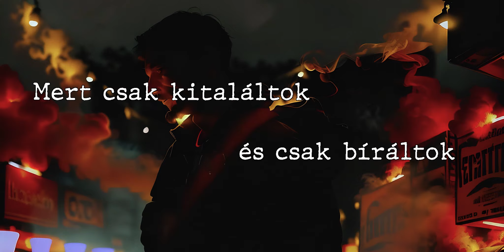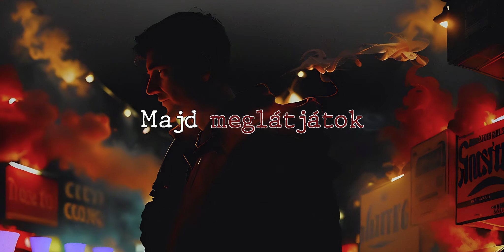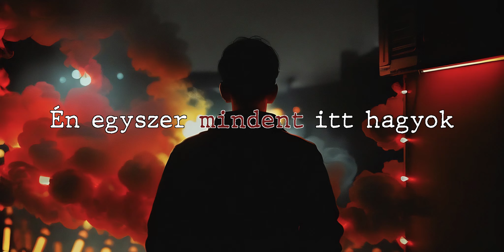GD:ON - Mindent itt hagyok (Rácz Gergő) [Metál Feldolgozás]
Ének, scream: Csárádi Róbert
Hangszerelés, ének: Gedeon Máté

Producer, keverés, masztering: Gedeon Máté

Eredeti zene, szöveg: Rácz Gergő

A feldolgozás a "Kezemben a fény" című debütáló lemezen is megtalálható.

DALSZÖVEG

Én egyszer mindent itt hagyok
Többé vissza sose fordulok
És azután már sose hátrálok
Majd meglátjátok
És senkire se hallgatok
És átnézek majd rajtatok
Mert csak kitaláltok és csak bíráltok
Majd megbánjátok

Nem láttátok sosem a könnyem
Így azt hiszitek, hogy nekem minden
Mit elértem, összejött könnyen
Jöttem és győztem
Jöttem és győztem

Nem tudom, minek örültem
Amikor veletek összekerültem
Mert amibe sokat és is beleöltem
Elveszitek éppen
Ehhez nem lenne képem

Nem szeretem azt, ki akitől fél, azelőtt meghajolva
Az előtt meghajolva
Az elveit hátradobja

Nem vágyom dicsérő, hízelgő, gyönyörű mondatokra
Gyönyörű mondatokra
Ha azokat a gyáva mondja

A sikereken csak pislogtok
Aki gólt lő, bántjátok
Sárgultok
Az egészet fel sem fogjátok
Hát nem vagytok akkora géniuszok
Amit magatokról gondoltok, csak sok
Felsőbbrendűsködő sznob

Majd meglátjátok
Majd megbánjátok